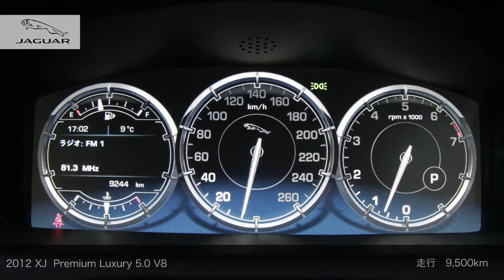［認定中古車］ジャガー XJ 5.0 V8 Premium Luxury ご成約済み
2014年2月25日現在在庫
正規ディーラーで選ぶ！認定中古車　XJ 5.0　V8　Premium Luxury
2009年　検24/3　走行9,500km　アルティメットブラック/カシュー　右H　AT　フル装備　AW　ABS　前席シートヒーター＆クーラー　20インチ´Kasuga´ホイール　　［リ済別］　ご成約済み

メルセデス・ベンツ/AMG/スマート/Audi/ジャガー/ランドローバー/プジョー/シトロエ